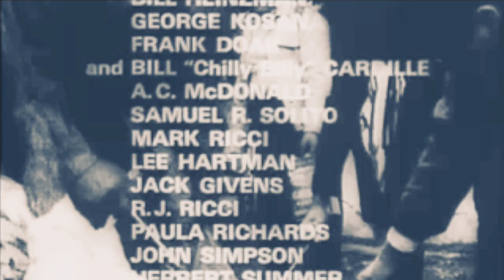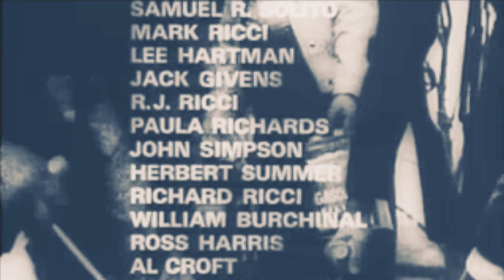Viral Old Movie